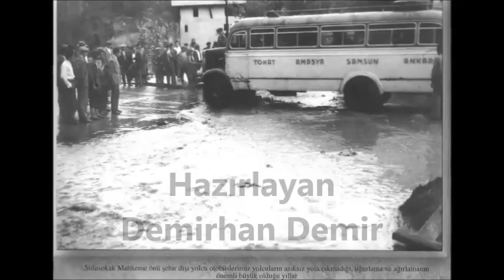Tokat Ekibi - Tokat bir bağ içinde (Eski TOKAT resimleri ile)